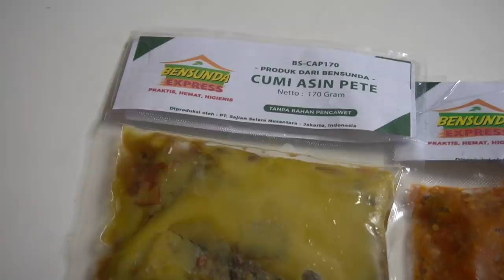LEBIH ENAK DARI RESTO NYA.. BENSUNDA EXPRESS REVIEW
dimasa seperti ini Bensunda mengeluarkan produk terbaru mereka berupa frozen food yg dapat kalian simpan dan masak kapan saja.. simple dan apakah enak??